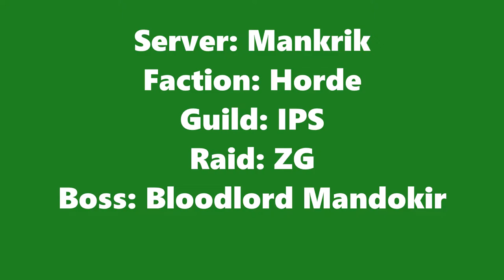IPS 7-5-2020 Bloodlord Mandokir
Server: Mankrik
Faction: Horde
Guild: IPS
Raid: ZG
Boss: Bloodlord Mandokir
Music
Song : Faith's Witness
Author: Deal The Villain
Album: The DTV Beat Tape